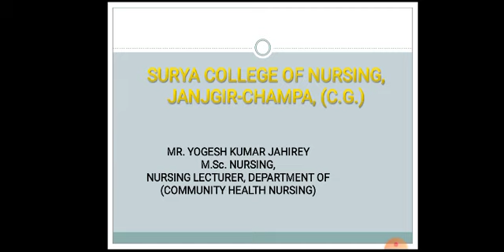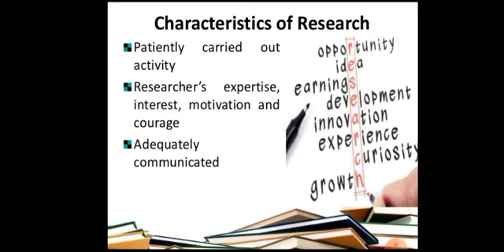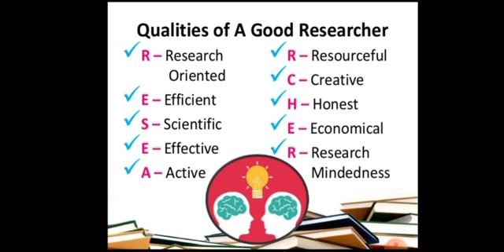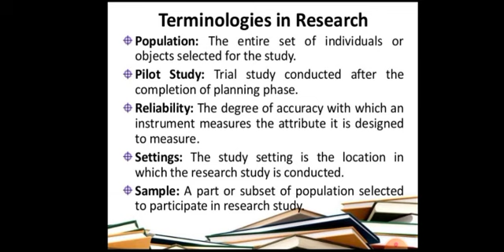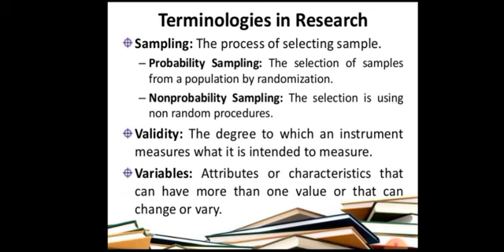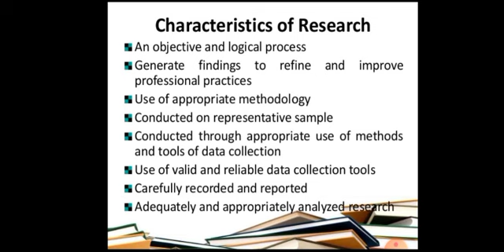Characteristics of Research and Qualities of Good Researchers